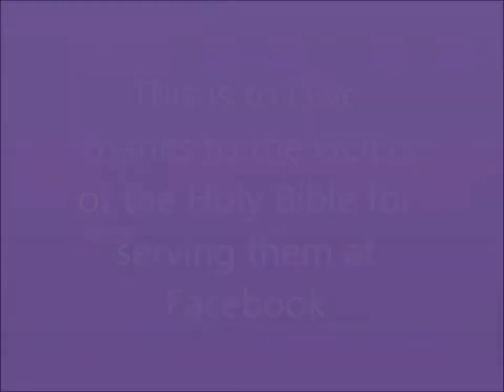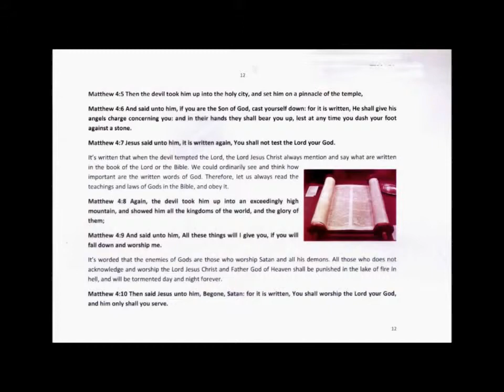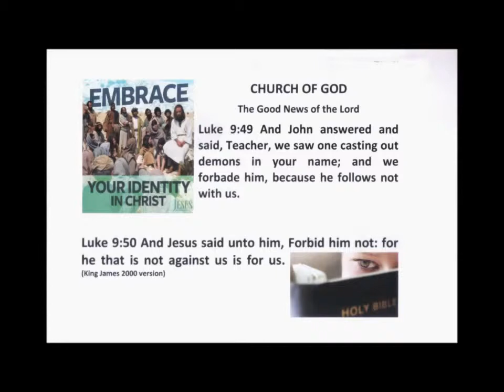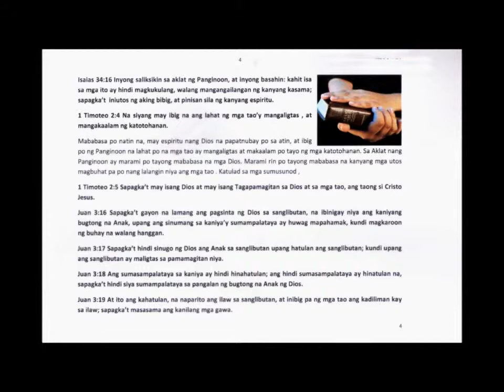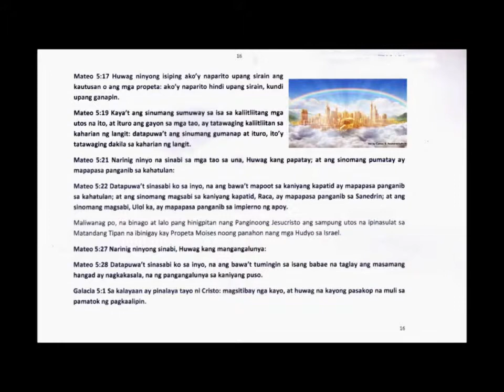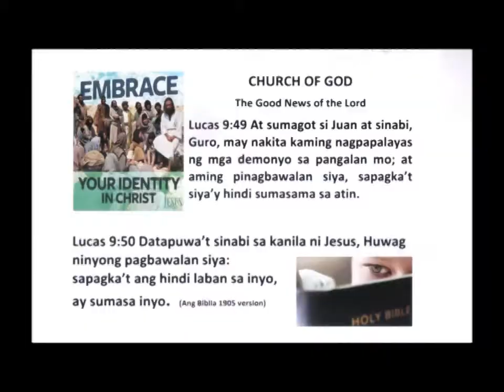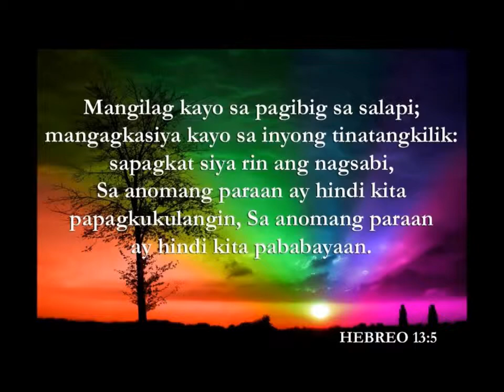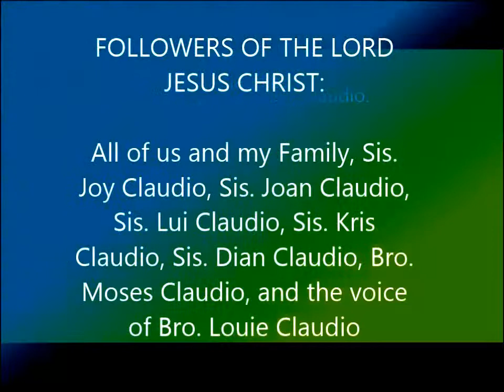Copy of ljcVIDEO5H.mp4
It's written in Matthew 28:19 Go you therefore, and teach all nations, baptizing them in the name of the Father, and of the Son, and of the Holy Spirit: Matthew 28:20 Teaching them to observe all things whatsoever I have commanded you: and, lo, I am with you always, even unto the end of the world. Amen.